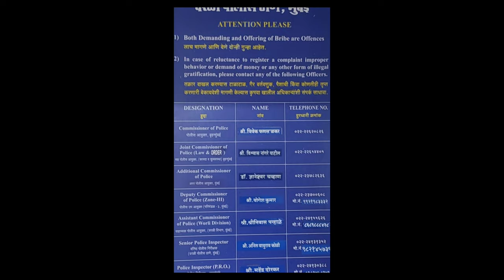Ep. 380 / Indian Police Service / IPS / DCP / MCGM / SRA / Mumbai Hutments : Naeem Shaikh (APP)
4NK NEWS finds through Mr. MOHD. NAEEM SHAIKH, FOUNDER-cum-NATIONAL PRESIDENT of AIM POLITICAL PARTY [APP] about the IPS Officer, Yogesh Kumar, Dy. Commissioner of Police, Zone – III that how the IPS OFFICER polite in listening the grievances of victim citizen if the justice has not met them from the local police station.

FOUNDER-cum-CHIEF EDITOR,
4NK NEWS